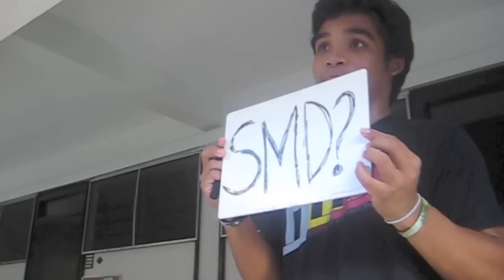You Belong With Me - Ateneo Softball Team feat Ateneo Baseball Team (Cover)